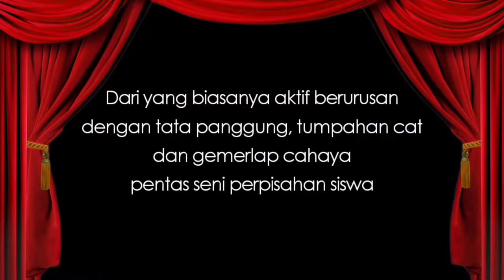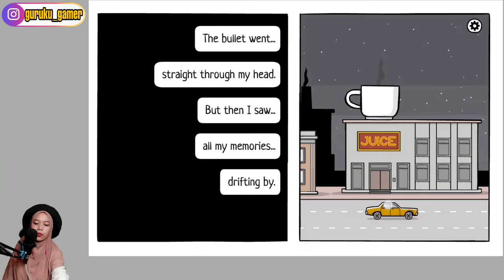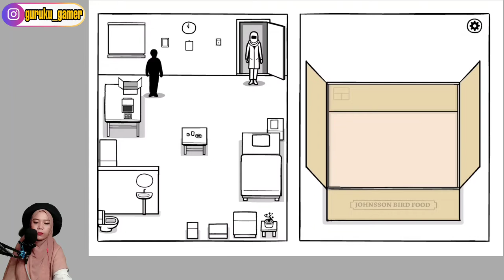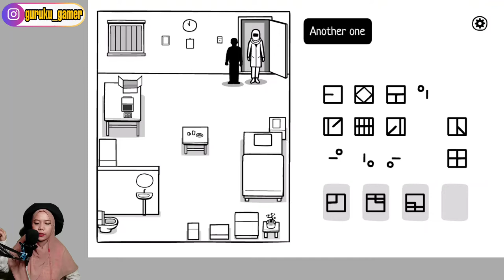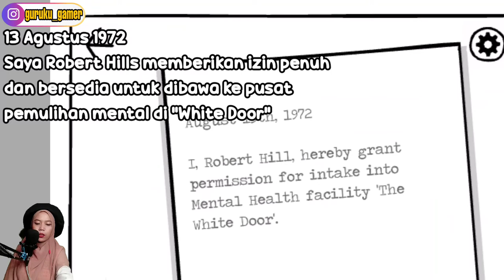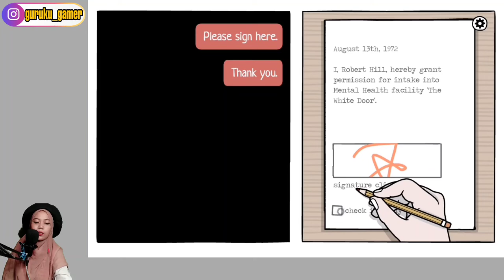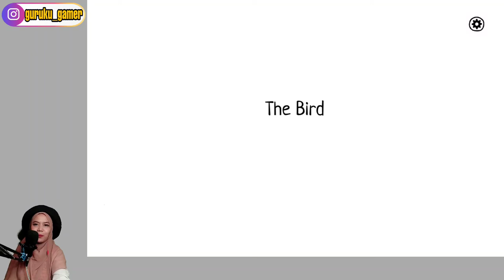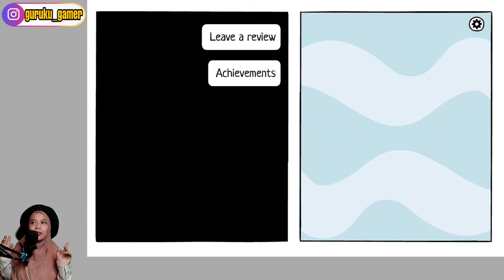AMBYAR MAZEEH! - EPISODE 03 (END - THE WHITE DOOR INDONESIA)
game ini bisa membuat kalian merasakan 2 hal secara bersamaan, yaitu: main game dan baca komik
TheWhiteDoor Bio
Initial release date: December 2019
Developer: Rusty Lake
Mode: Single-player video game
Publishers: Second Maze, Second Maze Studios
Genres: Escape the room, Indie game, Adventure
Platforms: Android, iOS, Microsoft Windows, Macintosh operating systems
Price: Rp 46.000 (harga pada tahun 2022)